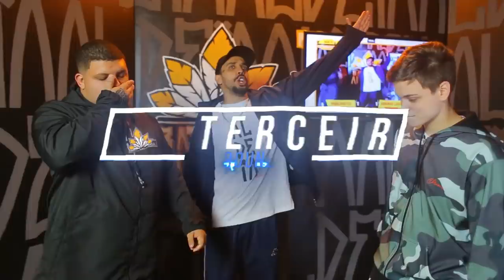MAGNETO X BRUNO LIMA | GRANDE FINAL | 207ª Batalha da Aldeia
CONFIRA "GROUPIES" PRIMEIRO SOM DO EP DO MIKEZIN